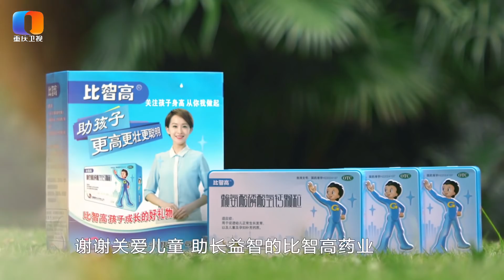母亲把儿子宠上天，于是儿子干啥啥不行，吃啥啥不剩，对付母亲反而有妙招